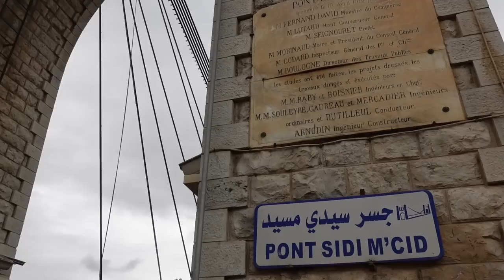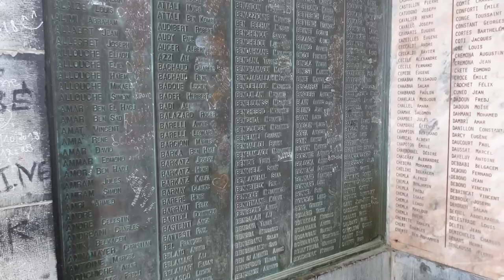JE TESTE LA PIZZA LA MOINS CHERE AU MONDE A CONSTANTINE 🇩🇿 (ALGÉRIE) 0,17 € 😱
Algérie épisode 17 :
Deuxième journée dans la belle ville de Constantine dans le nord est de l'Algérie, considérée par certains comme : "l'une des plus belles villes d'Algérie". Aujourd'hui en vadrouillant comme à mon habitude sans réel plan, je vais tomber sur un stand de pizza street food qui propose la pizza Constantinoise, sûrement la part de pizza la moins du monde.

Le restaurant que j'ai testé dans la vidéo  : Siniet El Bey

Mon matériel :
🎥 Ma Caméra Principale
🎙Mon Micro
🤳🏻Mon trépied
🤳🏻Idée de trépied pour smartphone
🛸 Mon drone